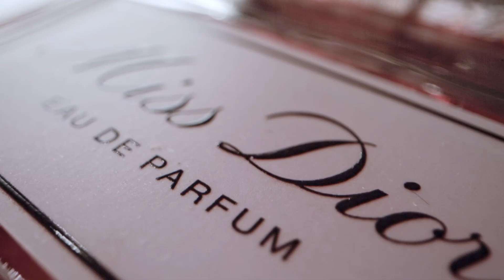Unboxing de la Monnaie de 1 Kilo Or Dior | Monnaie de Paris - Collection Excellence à la Française